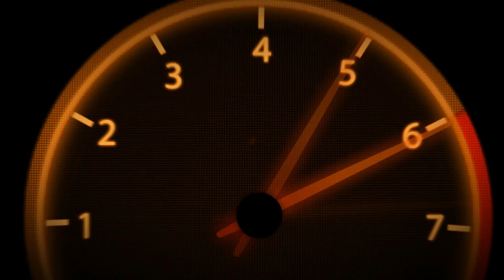VR46 | MotoGPWorld | Championship | Part 17 |#47